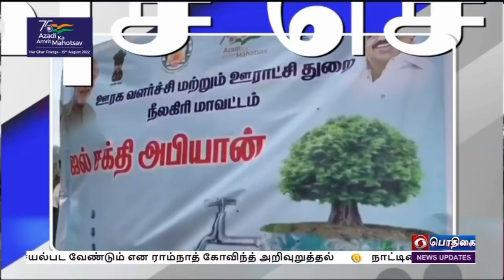பொதிகை காலை 8.00 மணி விரைவுச் செய்திகள் [24.07.2022]